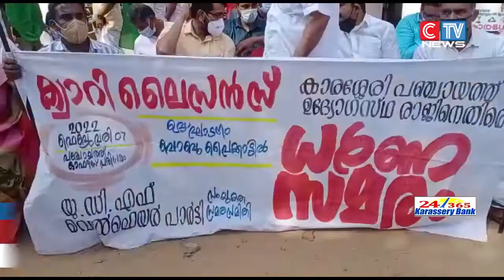കാരശ്ശേരി കറുത്ത പറമ്പിൽ പുതിയ ക്വാറിക്ക് അനുമതി നൽകിയ സംഭവത്തിൽ വിവാദമടങ്ങുന്നില്ല.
കാരശ്ശേരി കറുത്ത പറമ്പിൽ പുതിയ ക്വാറിക്ക് അനുമതി നൽകിയ സംഭവത്തിൽ വിവാദമടങ്ങുന്നില്ല. പഞ്ചായത്തിൽ ഉദ്യോഗസ്ഥ ഇടത് കൂട്ടുകെട്ടാണന്നാരോപിച്ച് യുഡിഎഫ് നേതൃത്വത്തിൽ പഞ്ചായത്തോഫീസിന് മുന്നിൽ ധർണ്ണ നടത്തി. സമരം ഡിസിസി സെക്രട്ടറി ബാബു പൈക്കാട്ടിൽ ഉദ്ഘാടനം ചെയ്തു